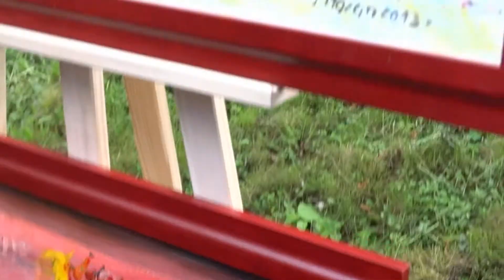Wernisaż Jadwigi Mazan maj 2014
Wspomnienie z maja - wernisaż łobeskiej artystki Jadwigi Mazan.